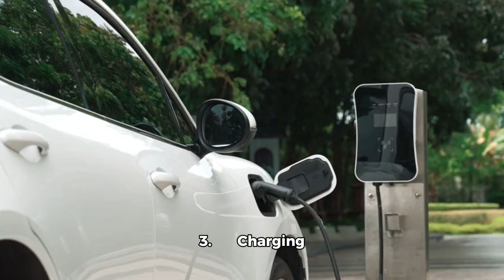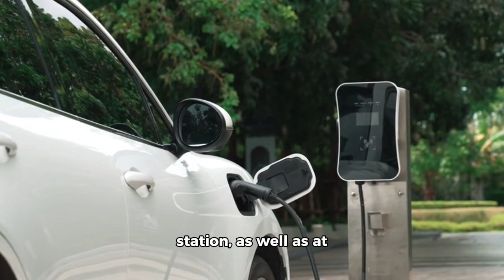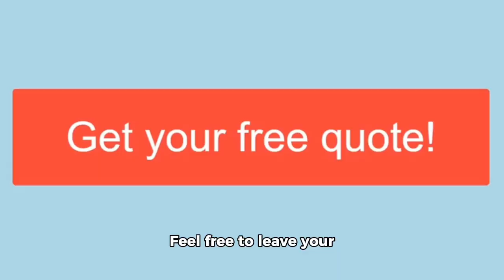12 Fascinating Facts About Electric Cars: The Future of Transportation| InterestingFacts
Welcome to our in-depth look at electric cars! In this video, we explore 12 fascinating facts that highlight the benefits, advancements, and impact of electric vehicles on our daily lives and the environment. From their energy efficiency and innovative battery technology to the incentives available for EV owners, discover what makes electric cars a pivotal part of the future of transportation.

Chapters:
0:00 Introduction
0:45 Environmental Impact
2:30 Efficiency
3:15 Charging Options
4:10 Battery Technology
5:00 Maintenance
6:00 Range
6:45 Performance
7:30 Regenerative Braking
8:15 Incentives
9:00 Market Growth
9:45 Silent Operation
10:30 Innovation and Autonomy
11:15 Conclusion